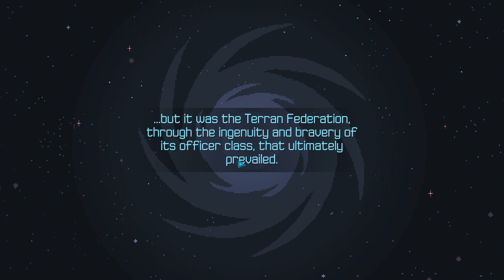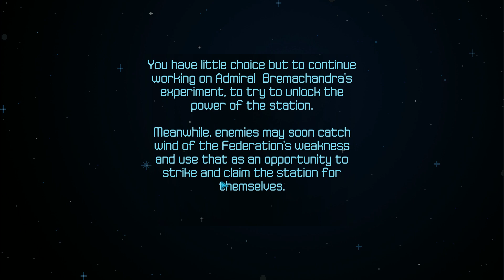Halcyon 6: Starbase Commander PC - Início do jogo - Gameplay